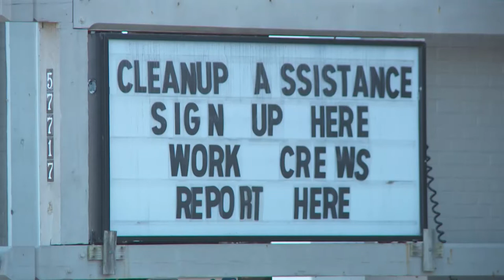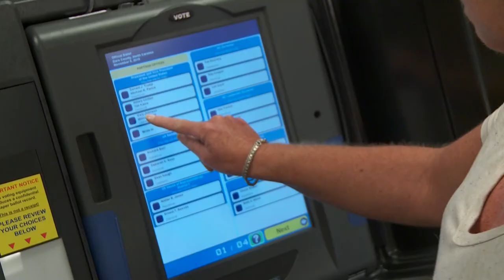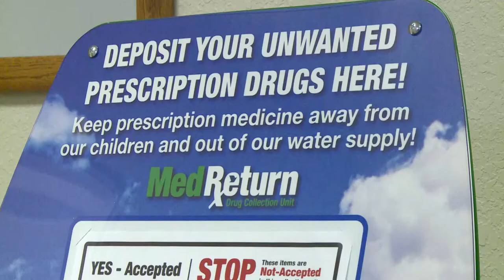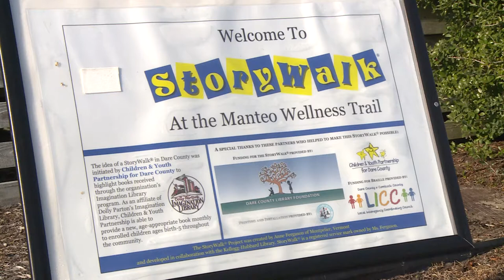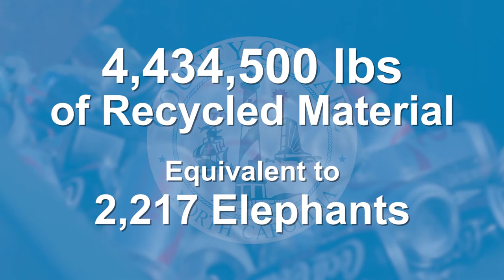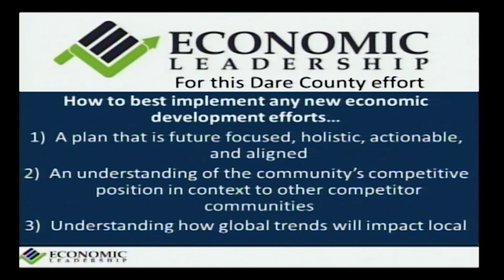Dare County 2016 Year In Review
2016 was a busy and productive year for Dare County. Watch this video and learn more about the programs and services that were provided by Dare County Government in 2016.